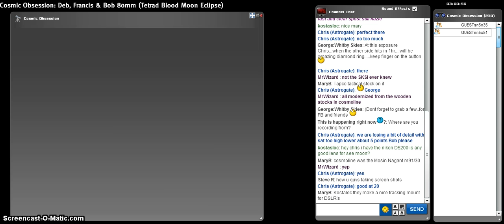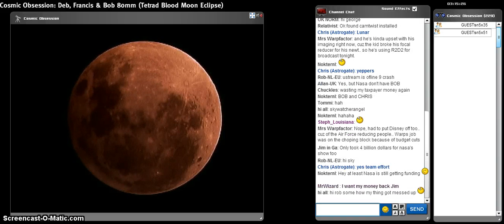Tetrad Blood Moon PT7 Lunar Eclipse from COsmic Obsession Observatory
The Tetrad Blood Moon was all that it was hyped up to be. See it now!